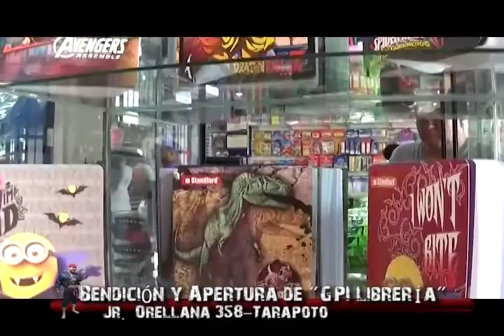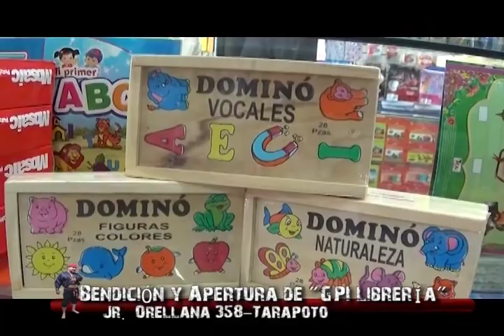GPI LIBRERIA TARAPOTO PERU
RECUERDEN QUE EN ESTA CAMPAÑA ESCOLAR GPI ES LA SOLUCION